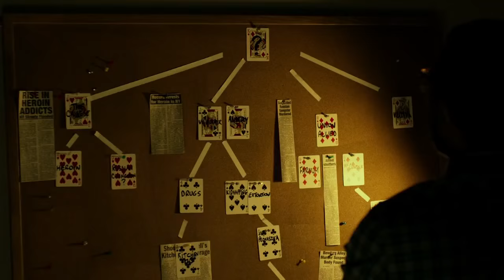Daredevil - For you.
Netflix's Daredevil meets The Calling's: For You (Daredevil 2003 Soundtrack) - all clips 100% from Netflix: DareDevil 2015/2016 trailers.